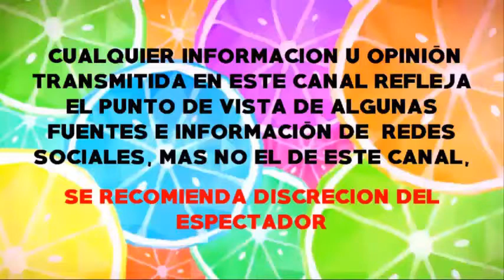NIURKA DEFIENDE A PABLO MONTERO DESPUES DE CANTARLE A NICOLÁS MADURO